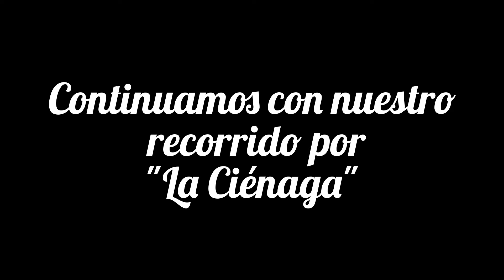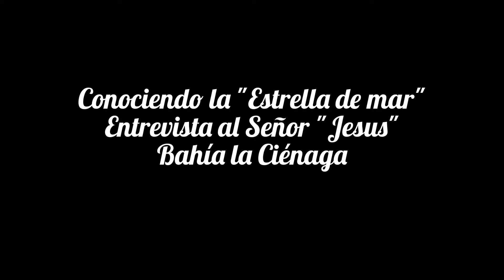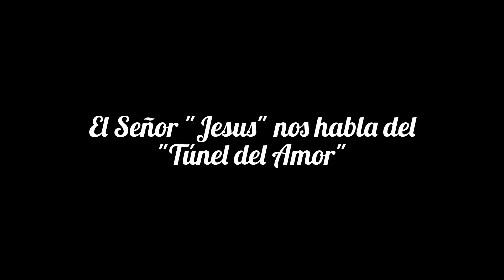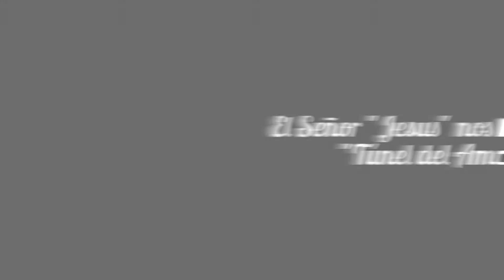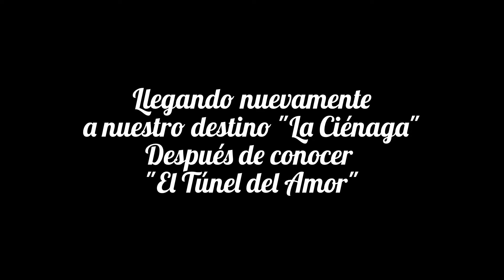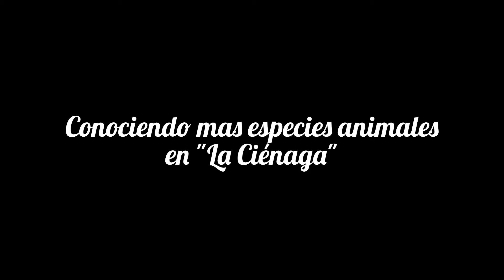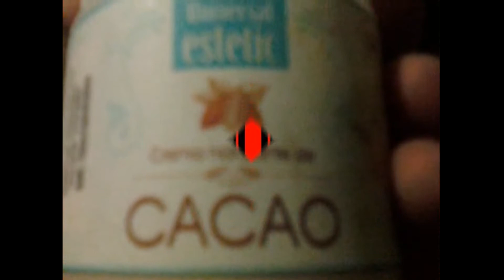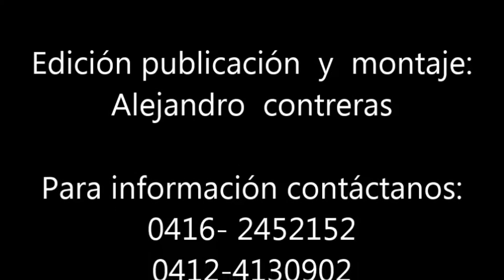RECORRIDO A LA "BAHÍA LA CIÉNAGA 2013" - CONOCIENDO "LA ESTRELLA DE MAR Y TÚNEL DEL AMOR